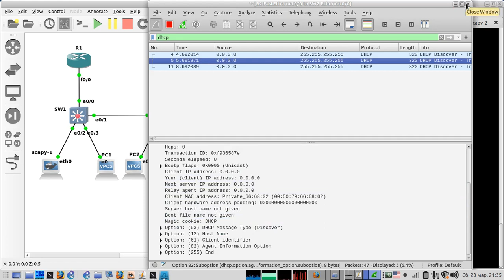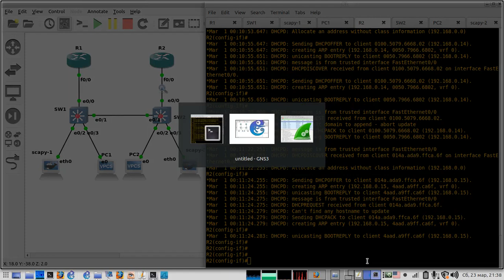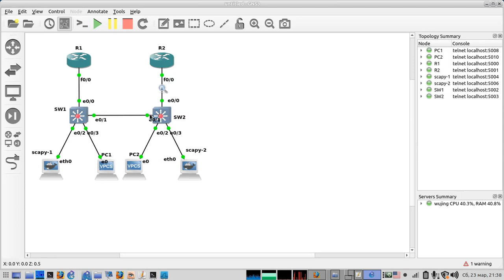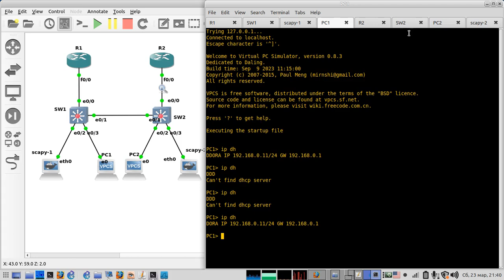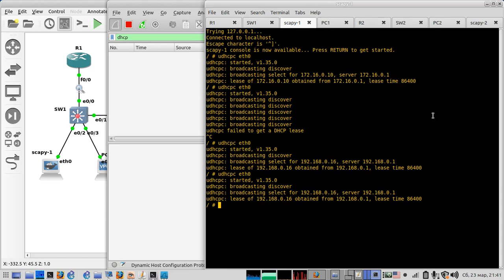Lab_06_5_Rogue DHCP server attack and DHCP snooping (and a bit about option 82)